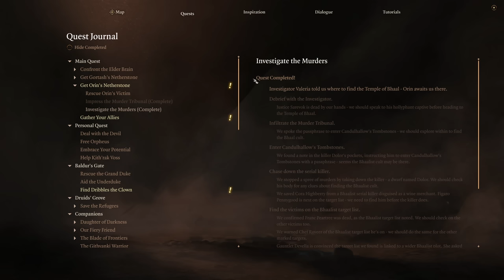Baldur's Gate 3 - Let's Play Part 22: Temple of Bhaal 🩸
CHAPTERS
00:00 Ep. 22. Pt. 1 He has returned..
1:00:18 Ep 22. Pt. 2 Undercity Ruins
1:38:49 Ep 22. Pt. 3 Temple of Bhaal / Orin